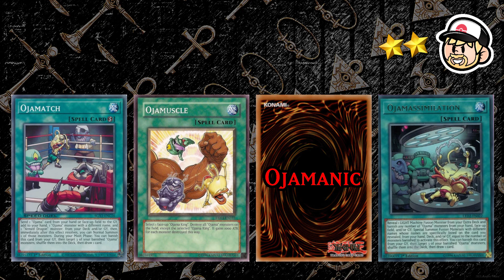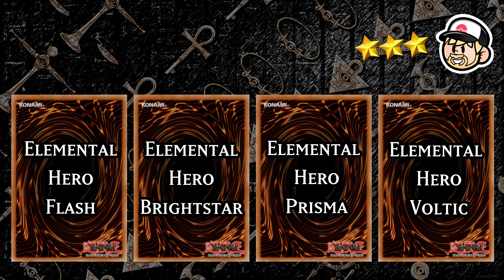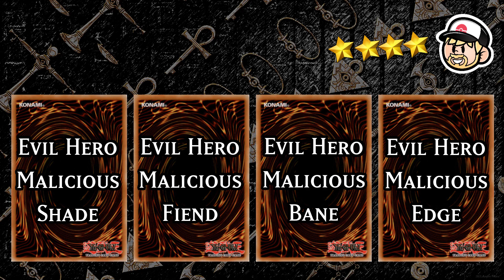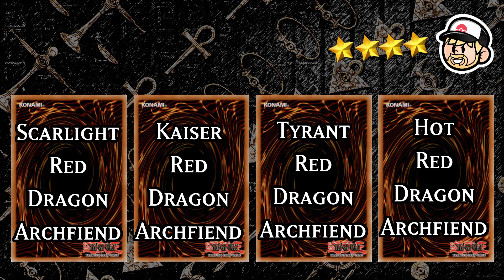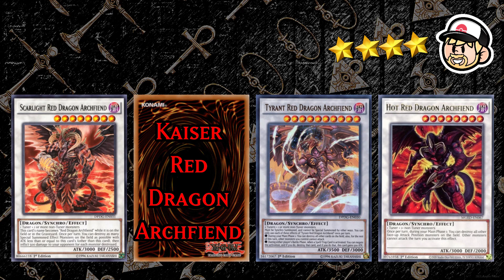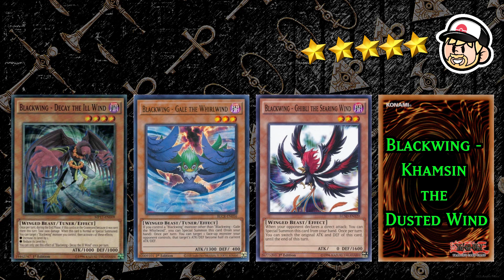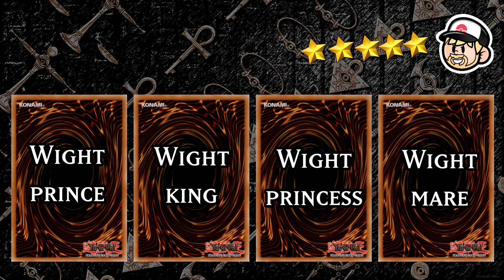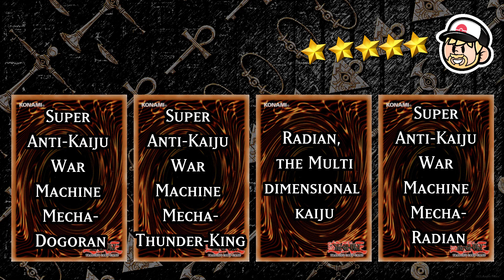Nando raad Yu-Gi-Oh kaarten - Guessing Game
Jordi heeft meer rare ideëen